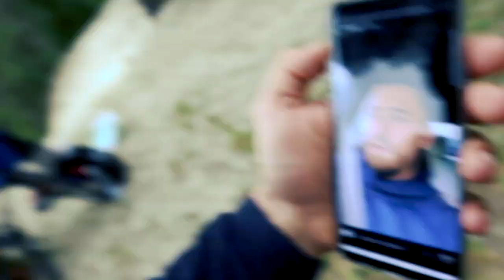Маклер, Аливье, Жожо, Маргарин.